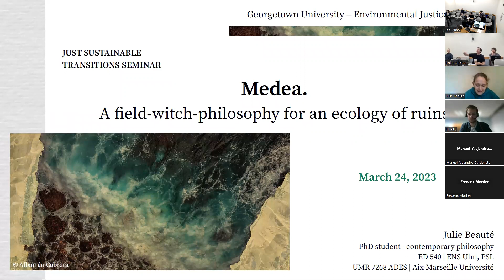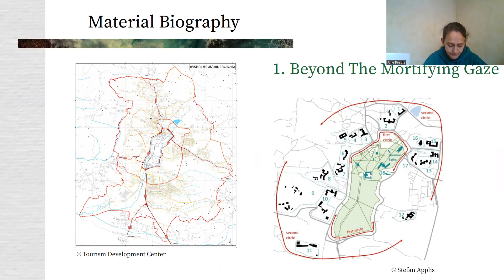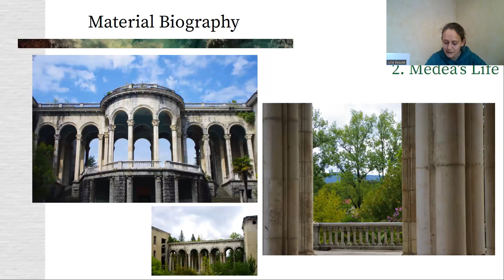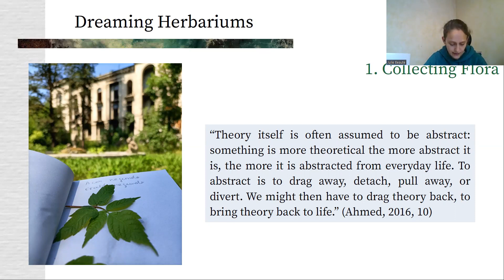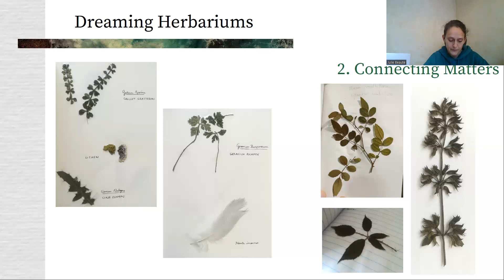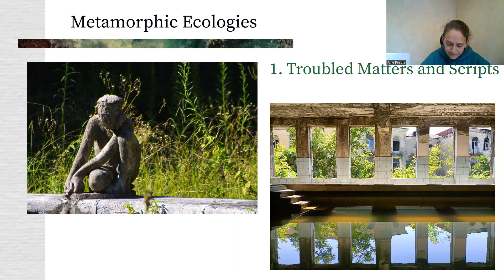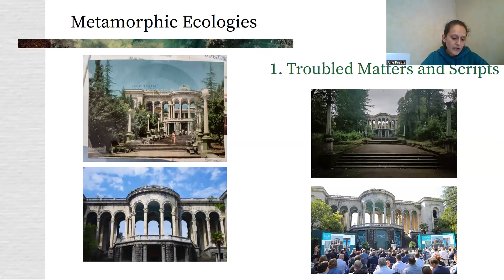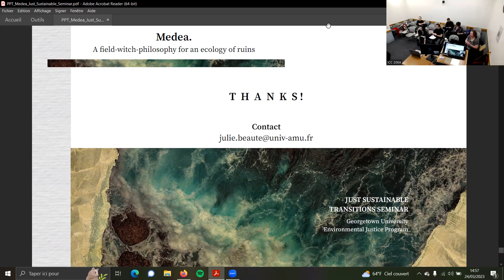Just Sustainability Transitions Seminars: March 24th, Julie Beauté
Recording from the talk of Julie Beauté, PhD Candidate, entitled "Medea. A field-witch-philosophy for an
ecology of ruins", on March 24th, 2023. Just Sustainability Transitions Seminars are organized by the Environmental Justice Program, Georgetown University.

Abstract: "Tskaltubo is a former Soviet resort in Georgia, where baths and sanatoriums have been
abandoned after the fall of the Soviet Union. These buildings are of ecological interest, since feral
species—and particularly plants—are proliferating spectacularly there. They also have a social and
political charge, as they have hosted for 30 years displaced populations from Abkhazia, a
separatist region of the country. Some families still live there today. Based on a field investigation
conducted in September 2021 and July 2022, the presentation proposes to highlight the temporal
and narrative issues at stake in the ruins of Tskaltubo’s landscape. It will show how a “material
biography” of a specific building, the Medea sanatorium, can be a useful heuristic tool for
understanding the architectural and ecological dynamics: it promises to lead to an ecology of ruins,
which cultivates contaminations more than separations, evasions more than pinning".